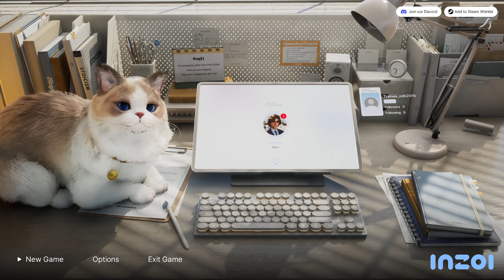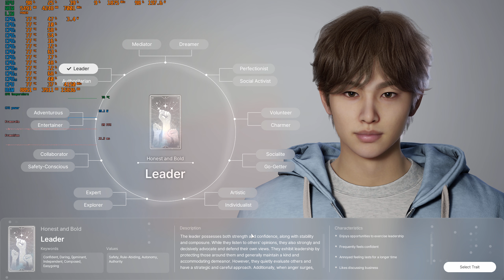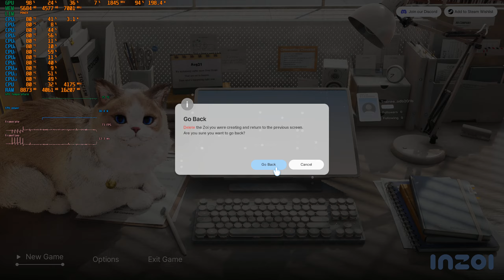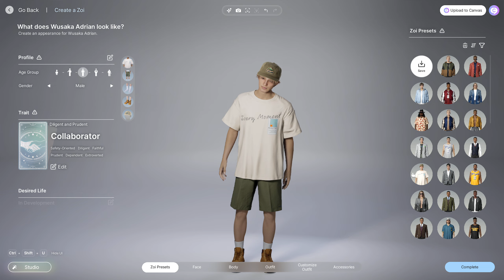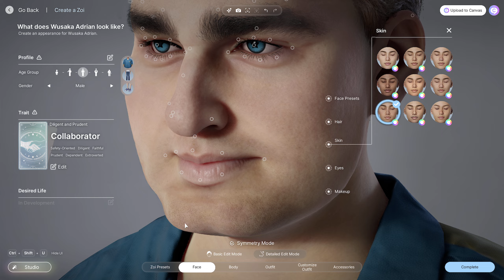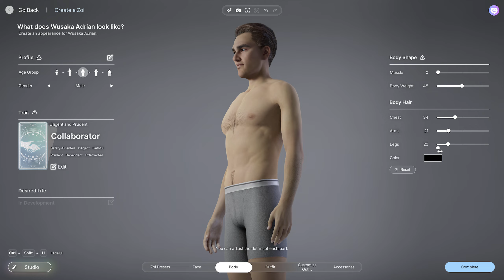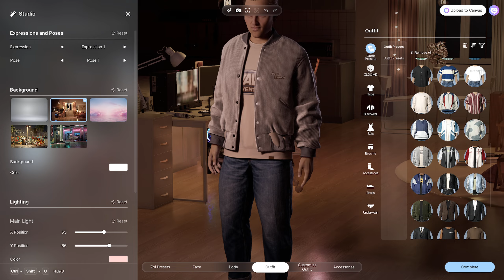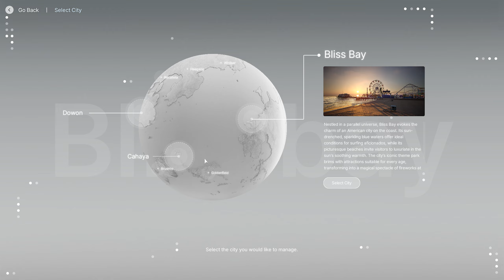inZOI: Character Studio - Смотрим редактор персонажей